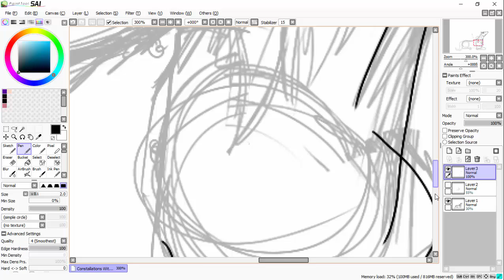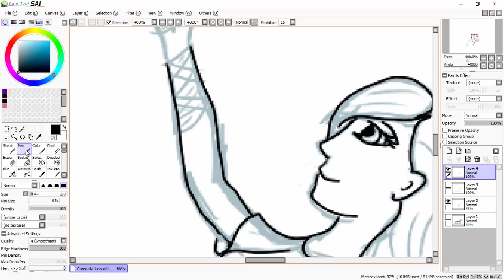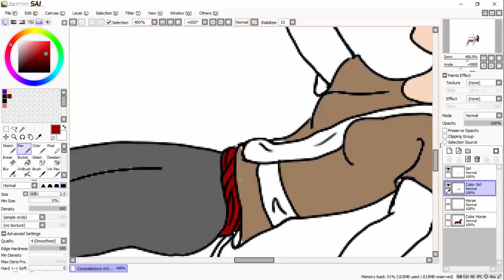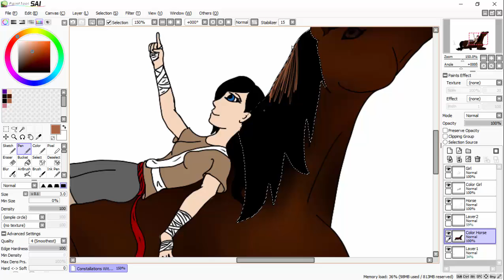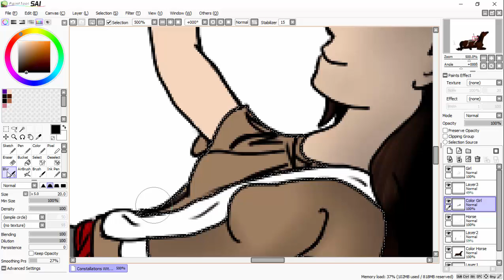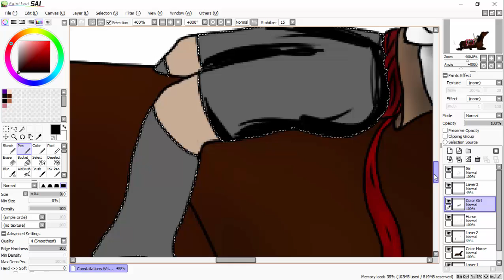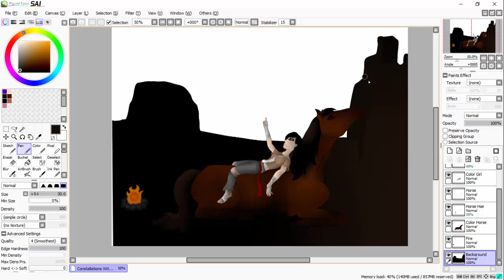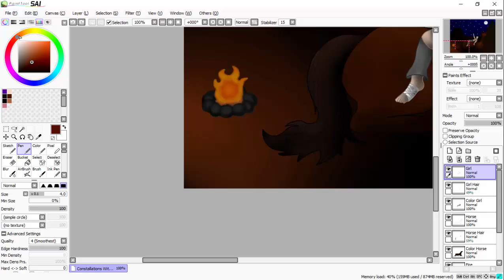Scarlet & Obsidian: Horse and Rider Speedpaint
This drawing is based off of a story I'm writing that's about this girl named Scarlet and and horse called Obsidian that she befriends and together they go on adventures to help recover her lost memory.
I'd like to dedicate this drawing to my horse trainer because she inspires me to work hard and always do my best no matter what, and she is one of the greatest friends I ever had.

Songs,
Shooting Star - Owl City
Chasing the Sun - The Wanted
Pompeii - Bastille